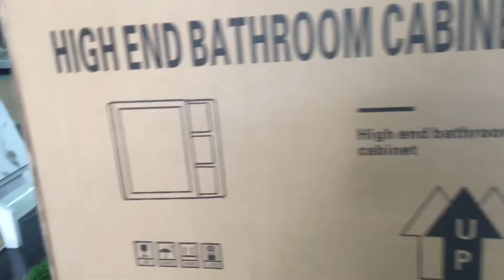Review Bộ Tủ Lavabo Treo Tường Cao Cấp. Tới Tinh Tế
NỘI THẤT THANH TÂM

✅ Chuyên kinh doanh thiết bị vệ sinh, Gạch men, Đá ceramic bồn cầu Inax, American, Viglagcera.

👉 vì những thứ bạn cần đều nằm ở đây 👇

Địa chỉ 222 Bình Long Phú Thạnh Tân Phú

🕰 Time làm việc
7h:00-17h:00 từ thứ 2- thứ 7

7h:00-11h:30 chủ nhật

NGOÀI GIỜ NHẮN TIN ĐỂ IM
☎️ Hotline